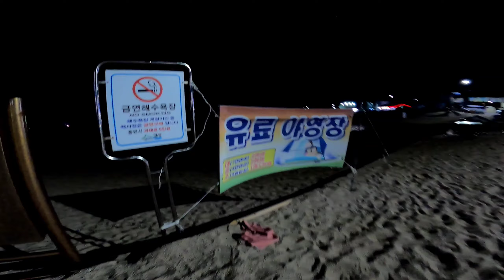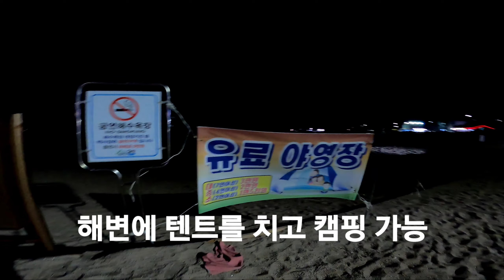동해안 차박지 강원도 고성 아야진해변 청간정해수욕장 레이차박 캠핑 와인까지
속초를 들려 대게 맛있게 먹고
강원도 고성  동해안 차박지 아야진해변 청간정해수욕장 차박 고고고!
레이 차박 캠핑
아야진해변 캠핑  청간정해수욕장 야영장 가격
BGM
✔ Imagine (MR) by unifimusic

✔ Blue by CALlX DE GRACIA